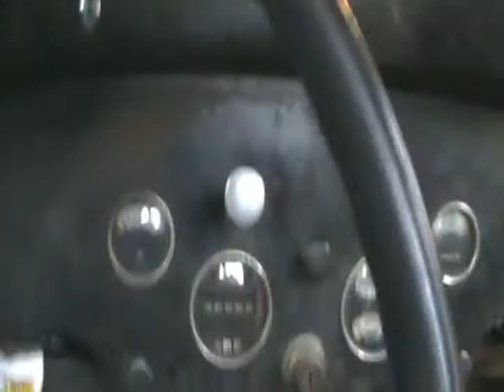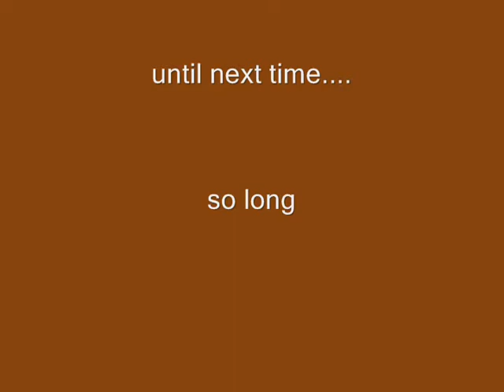last ride of the year ?